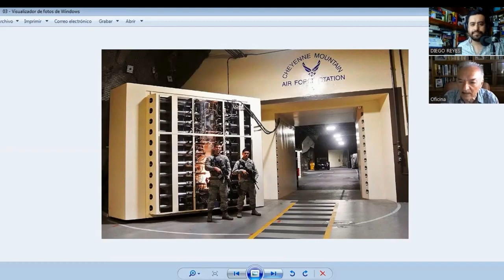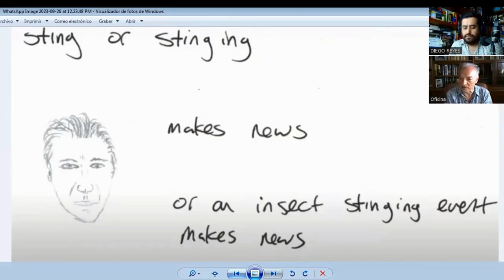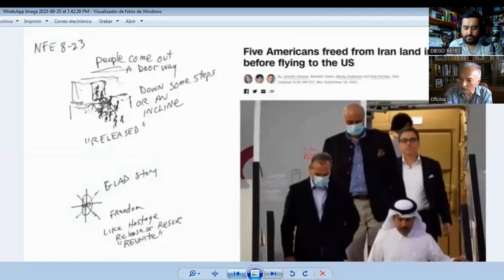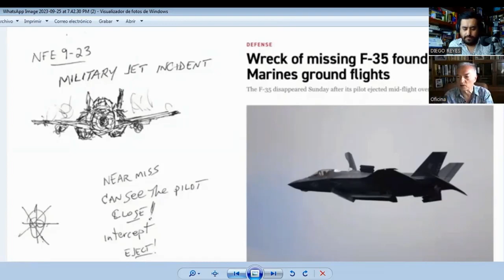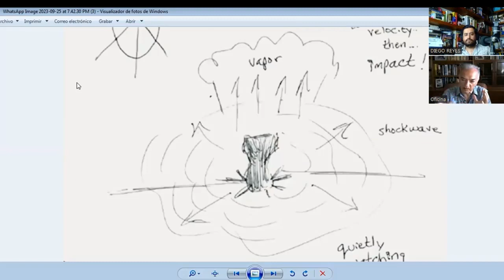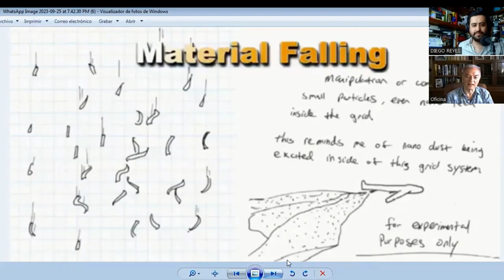Web Bot predice un evento oscuro